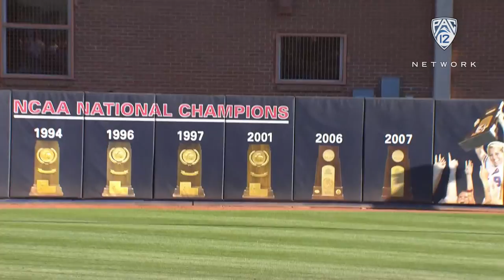Recap: Arizona softball homers their way to big series win over rival Arizona State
Pac-12 Networks' Kate Scott and Teri Goldberg recap No. 3 Arizona's 8-0 win over No. 23 Arizona State on Sunday in Tucson. The Wildcats hit four home runs in the win.